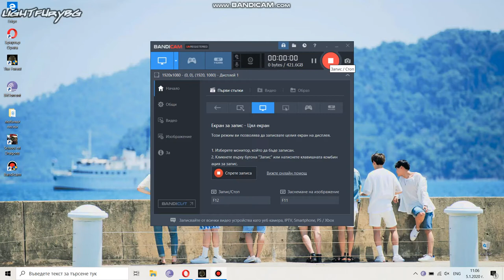the forest опитах да направя мост